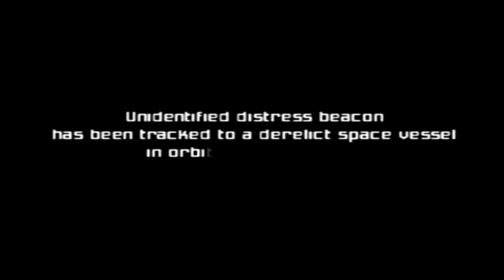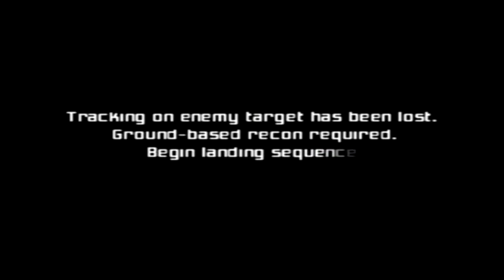Metroid Prime: Unashamed Excitement, The Game PART 1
OMG WE ARE DOING